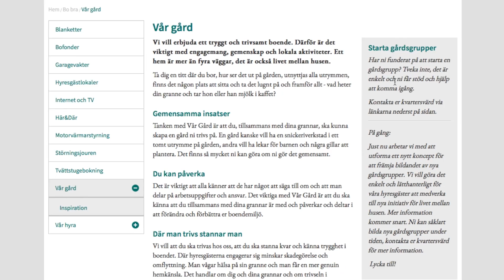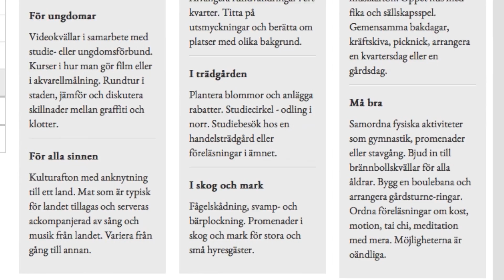LuleboTV - Sommar och Gårdsgrupper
Vi uppskattar kultur i alla dess former och vi är glada över att kunna stötta evenemang som bidrar till ett Luleå för alla. Vi jobbar också för att skapa trivsel och gemenskap i våra bostadsområden, bland annat genom våra gårdsgrupper.